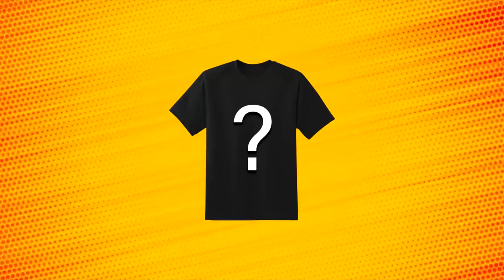DOKÁŽE VENDA NAJÍT SPRÁVNOU BARVU?🤔😂 Roblox Find the Square! w/@VendaliRoblox